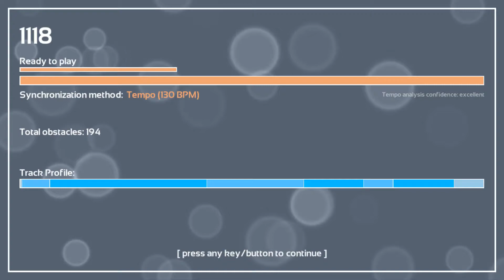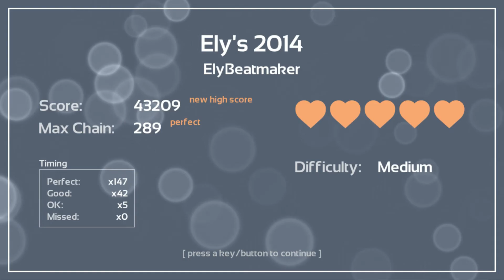Melody's Escape: Ely's 2014 - Elybeatmaker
Game: Melody's Escape
Song: Ely's 2014
Artist: Elybeatmaker